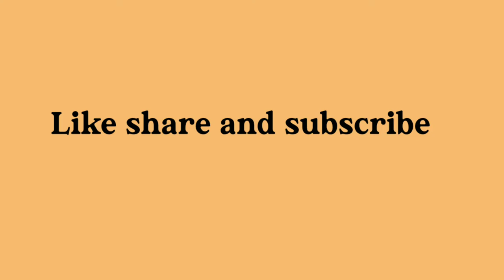White jeans ideas for girls with name | jeans top for gir | How to Style WHITE JEANS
White jeans ideas for girls with name | jeans top for girls

Hello guys!

video cover:-
How to Style WHITE JEANS
9wearable white jeans outfit
10 Different Looks With White Jeans Plus Lookbook

white jeans outfit men
white jeans outfit girl
white jeans outfit women's
white jeans outfit ideas
white jeans outfit summer
white jeans outfit boy
white jeans outfit aesthetic
white jeans style ideas
white skinny jeans outfit ideas
white wide leg jeans outfit ideas
white denim jacket outfit ideas
white denim skirt outfit ideas
white and denim outfit ideas
white jeans combination shirt
blue jeans and white shirt combination
white shirt jeans pant combination
white shirt and black jeans combination
white shirt and blue jeans combination for ladies
black jeans and white t shirt combination
white jeans combination t shirt
white shirt and grey jeans combination
sky blue jeans and white shirt combination
blue jeans and white t shirt combination